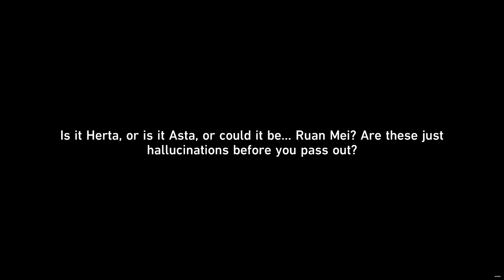Honkai Star Rail - Seclusion Zone - Escape the Container Achievement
Achievement : Escape the Container

Leave your thoughts and comments.